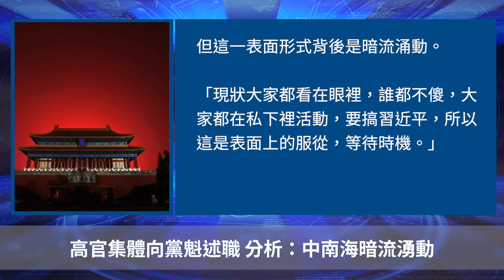高官集體向黨魁述職 中南海暗流湧動【 網絡視頻 】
❤️ 留下Email，訂閱大紀元電子報！
1. 秉承普世價值，堅持獨立的原則，維護民眾的知情權，捍衛新聞自由，提倡信仰自由、言論自由、集會自由，尊重人權。
2. 為真相護航，為沉默發聲，始終將讀者的利益放在首位。